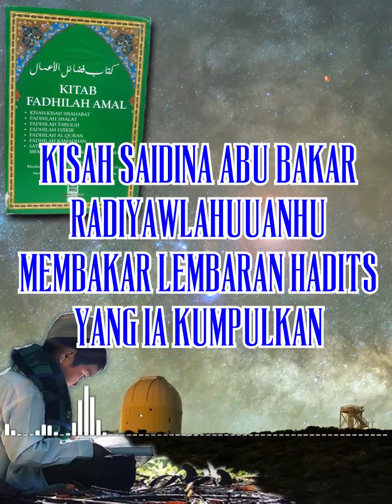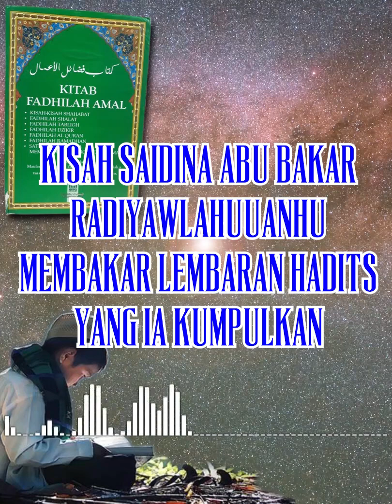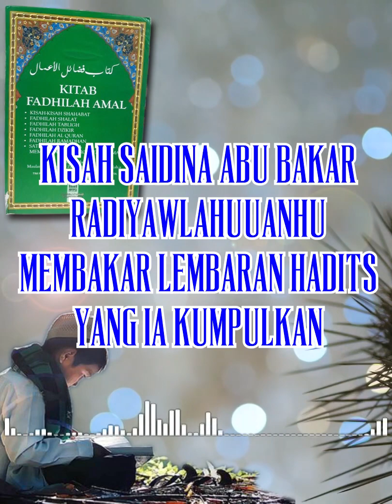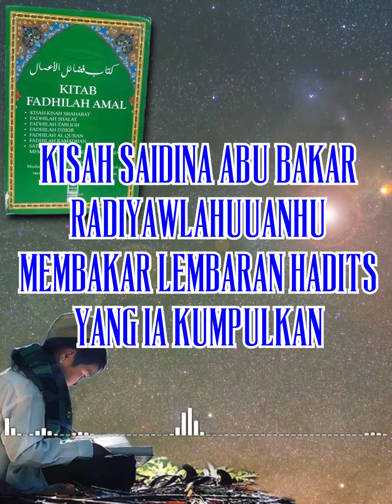KITAB FADHILAH AMAL "Kisah saidina Abu B4kar RA, Memb4kar Lembaran Hadits yang ia Kumpulkan"